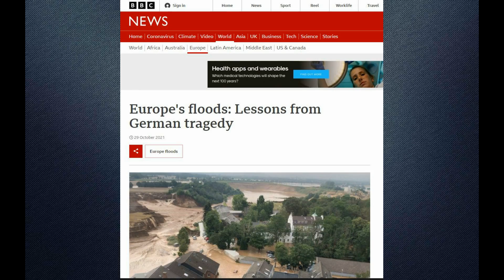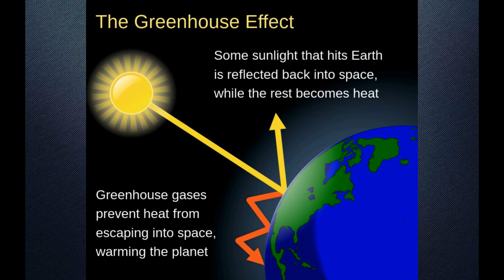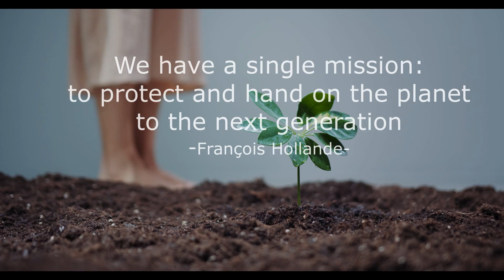Climate change is REAL ! It is the high time to save our planet | Thoughts and Opinions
It is the high time to save our planet and to know about the present condition   of the same. Here are some  information.
Reference: Alex Immanuel

Video clips and Images credits
Video by José Carlos Alexandre from Pexels
Video by Ilya Klimenko from Pexels
Video by Ron Lach from Pexels
Video by Arnav Kainthola from Pexels
Video by Sanjeewa Wijebandara from Pexels
Video by Martin Sanchez from Pexels
Video by Ronald Hayward from Pexels
Video by JOAO CONSTANTINO from Pexels
Video by Mikhail Nilov from Pexels
Video by Jan Zakelj from Pexels
Photo by Scott Webb from Pexels